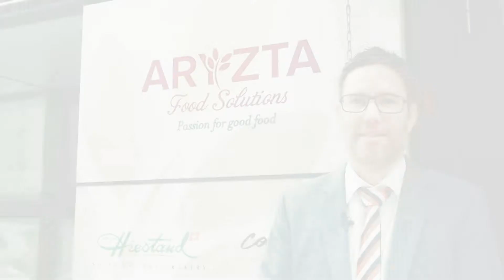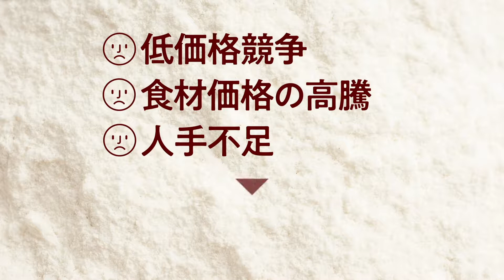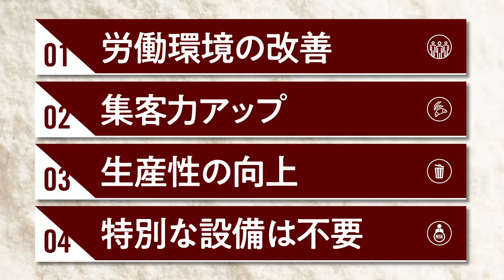【事業紹介動画】アリスタ aryzta pv